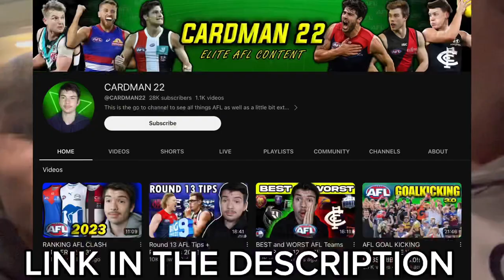THE STREAK IS OVER | SYDNEY SWANS VS ST KILDA SAINTS | AFL MATCHDAY VLOG | 8.6.23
The Saints with an important win to spoil Buddy’s 350th game party in front of the home fans as they go marching to keep their finals contention alive! 🔴⚫️⚪️